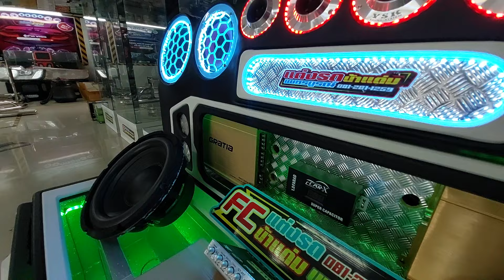เครื่องเสียงมือสองงานซาวด์มือหนึ่ง Revo